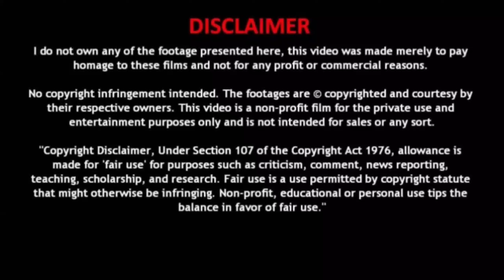Simple Energy Electric Scooter Prototype (Mark 1 )Claims 230 Kms Range – Ather 450X Rival|No petrol.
Simple Energy Electric Scooter Prototype (Mark 1 )Claims 230 Kms Range – Ather 450X Rival

Hi friends,
welcome to our you tube channel EV Analyst. Electric Vehicle Technology.
In this channel, we will be posting the latest updates of Electric vehicle.

Specifications :

*Top Speed -The Eco mode limits the top speed to 35-40 km/h, while in the Sports mode, a top speed of 103 km/h can be achieved,
*Range -230km
*Charge Time -0-80 percent in just 60 minutes of fast charging.
*Battery Capacity -This Simple Energy Mark 2 is powered by 4.2 kWh battery
*Motor Power Output -a motor that generates 9.4 hp and 72 Nm of torque.